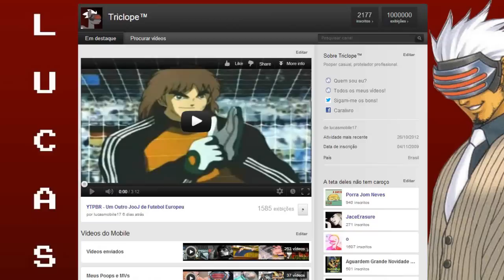Milhão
Um abraço pros manos e um beijo pras minas
A imagem do começo é fake btw